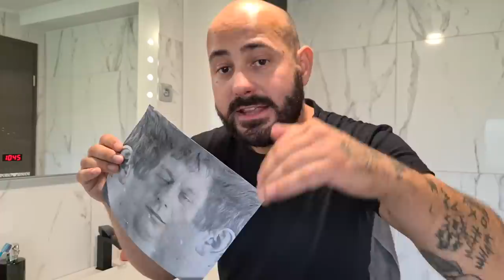V Hladilniki Presenečenje...